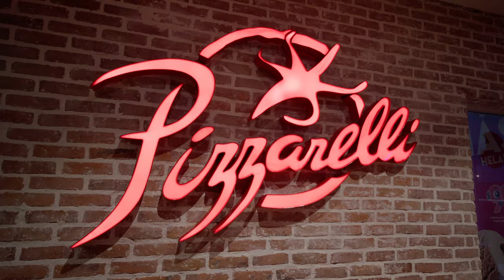Punta Cana Volleyball Academy Summer Camp at Westin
The PCVA Summer Camp at Westin was an amazing journey in the 2021 holidays. The kids had so much fun improving their skills, playing volleyball at the Playa Blanca beach, and enjoying swimming in the pool. And, of course, pizza parties each Thursday at Punta Cana in Pizzarelli have always been a blast!

Equipment:
Gimbal Stabilizer - Zhiyun Crane-2

Editing: Davinci Resolve 17 Studio
Music licensed through Tunereel.com